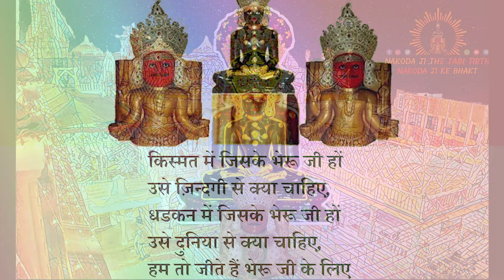Mere Sir Pe Rakhdo Dada l Mere Man Me Parasnath l By Harssh Jain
|| Credits ||

Vocal : Harssh Jain
Record - 7 Hertz Recording Studio ( Jimmy Desai )
Edited By : Yashika Lalani